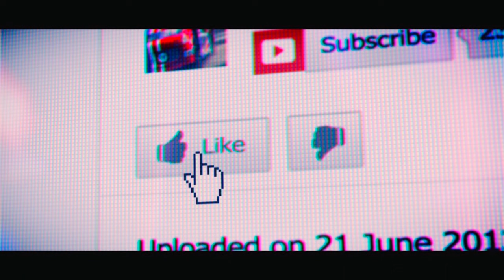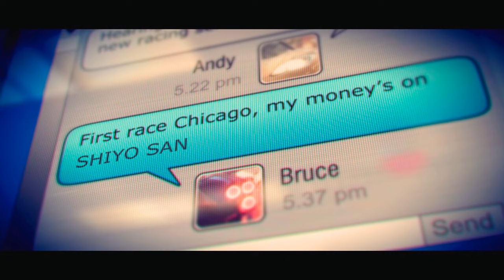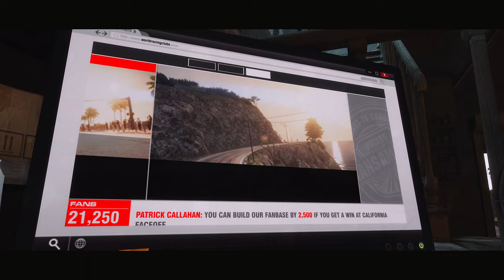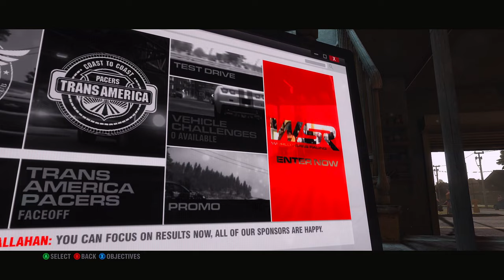Let's Play Grid 2 - Season 1 Gameplay Walkthrough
Grid 2 Gameplay Walkthrough PC No Commentary 1440p 60fps HD let's play playthrough review guide

⭐️ DESCRIPTION ⭐️

Be fast, be first and be famous as the race returns in GRID 2, the sequel to the BAFTA-award winning, multi-million selling Race Driver: GRID. Experience aggressive racing against advanced AI and become immersed in the race with GRID 2’s new TrueFeel™ Handling system which powers edge of control exhilaration behind the wheel of every iconic car. The next generation of the EGO Game Technology Platform delivers genre-defining visuals and jaw-dropping damage as you prove yourself across three continents in a new, evolving world of motorsport. Earn fame, fans and fortune as you blaze your way to the top in intense, relentless races on licensed circuits, beautifully realised city streets and lethal mountain roads. GRID 2 will also set the new standard for multiplayer racing with innovative modes, an entirely separate progression system and deep integration with RaceNet, the free online extension for Codemasters Racing games.

“GRID”®, "Codemasters"®, “Ego”® and the Codemasters logo are registered trademarks owned by Codemasters. “Codemasters Racing”™ and “RaceNet”™ are trademarks of Codemasters. This game is NOT licensed by or associated with the FIA or any related company. Unauthorized copying, adaptation, rental, lending, re-sale, arcade use, charging for use, broadcast, cable transmission, public performance, distribution or extraction of this product or any trademark or copyright work that forms part of this product is prohibited. Developed and published by Codemasters.